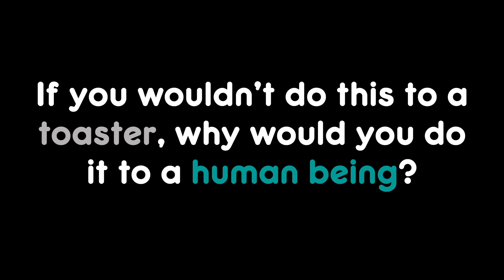Treat Your Trick Right - Part 2